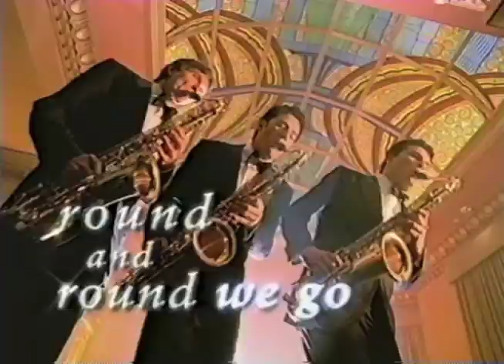Foxwoods Casino Commercial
You can find playing @0:19 @0:22